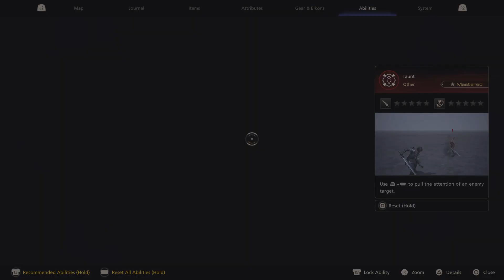FINAL FANTASY XVI PART 8